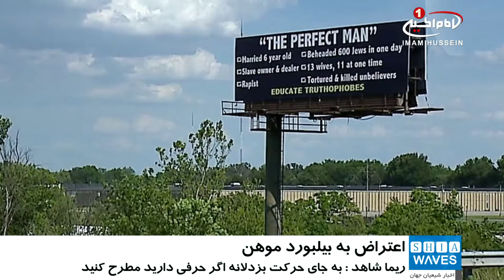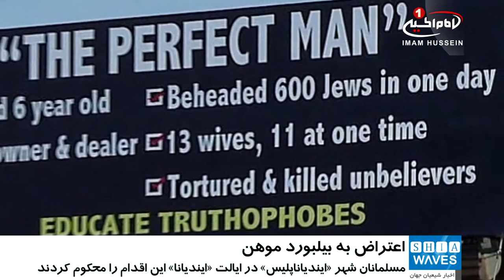اعتراض مسلمانان آمريکا به بيلبورد موهن به ساحت پيامبر اسلام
نصب بیلبوردی ضداسلامی با مطالب اهانت‌آمیز به ساحت حضرت «رسول خداصلی الله علیه و آله» سبب خشم و اعتراض مسلمانان شهر «ایندیاناپلیس» در آمریکا شده است.

رهبران مسلمان شهر «ایندیاناپلیس» در ایالت «ایندیانا» افرادی را که مسئول نصب این بیلبورد هستند، به چالش کشیده‌اند تا خود را معرفی کنند.

آنان از عاملان نصب این بیلبورد خواسته‌اند که در مورد این اظهارات توهین‌آمیز و گفته‌های خلاف واقع توضیح دهند و انگیزه‌های خود از این کار را بیان کنند.

«ریما شاهد»یکی از مسلمانان ایندیانا گفت: «ما بسیار عصبانی و در عین حال بسیار ناراحت هستیم و دلمان می‌خواهد بدانیم که چه کسانی این کار را کرده‌اند».

وی افزود: «این حرکت بسیار بزدلانه است. اگر حرفی دارید، بایستید و حرف خود را مطرح کنید. من فکر می‌کردم که نفرت جایی در شهر ما ندارد اما این بیلبورد چیز دیگری می‌گوید».

شاهد در پایان گفت: «این ادبیات تنها اختلافات موجود را افزایش می‌دهد و سبب می‌شود همسایه، همسایه را مورد ظن و تردید قرار دهد همانطور که امروز من مورد سؤال قرار گرفته‌ام».

شایان ذکر است، اقدامات تروریستی سنی های تندرو، سخنان برخی دولت مردان غربی و نیز رسانه های مغرض، چهره نامناسبی از اسلام به تصویر کشیده و مردم غیر مسلمانی که اطلاعات کمی درباره دین اسلام دارند، بسیاری از این تبلیغات مسموم را می پذیرند.

پنج شنبه - ۱۸ خرداد ۱۳۹۶